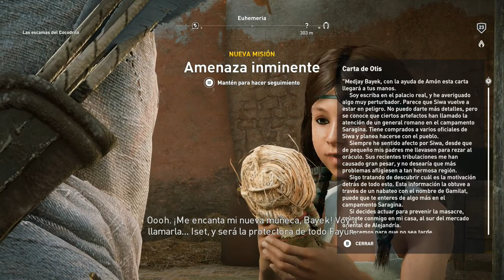AC ORIGINS #8 Lo PAGARÁN!